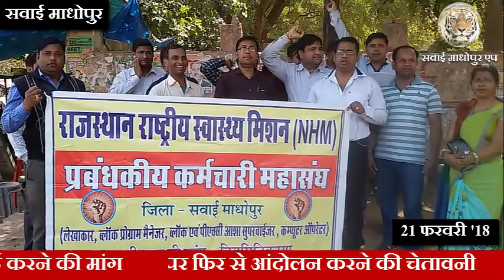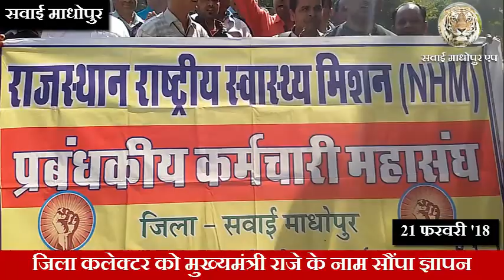ITI लागू करने का विरोध – NRHM, स्थायी करने की मांग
एनआरएचएम कर्मियों ने 5 सूत्री मांगों को लेकर सौंपा ज्ञापन, नारेबाजी करते हुए कलेक्ट्रेट के सामने किया प्रदर्शन, जिला कलेक्टर को मुख्यमंत्री राजे के नाम सौंपा ज्ञापन, पूर्व में हुए समझौतों पर जल्द कार्रवाई करने की मांग, मांगे नहीं मानने पर फिर से आंदोलन करने की चेतावनी।
चतुर्थ श्रेणी की भर्ती में आईटीआई लागू करने का विरोध, सवाई माधोपुर के युवाओं ने कलेक्ट्रेट के सामने की नारेबाजी, जिला कलेक्टर को रेलमंत्री पीयूष गोयल के नाम सौंपा ज्ञापन, एससी एसएसटी और ओबीसी के शुल्क में विशेष छूट की मांग, मांगे नहीं मानने पर अनिश्चितकालीन धरना प्रदर्शन की चेतावनी।